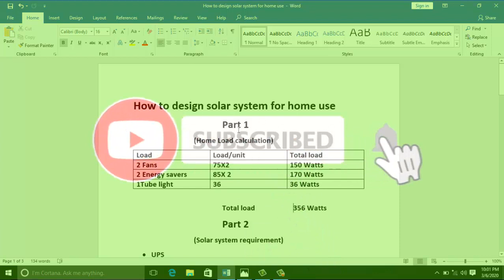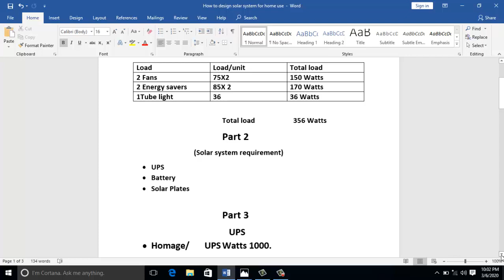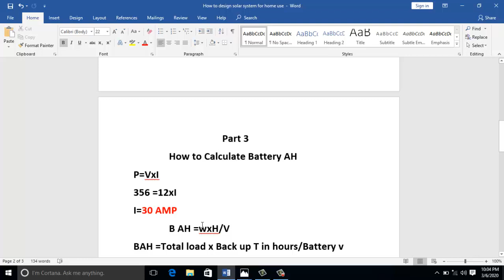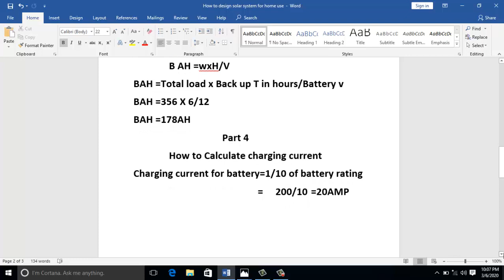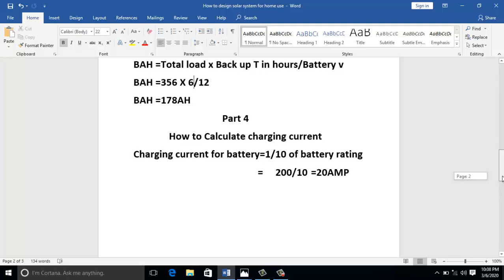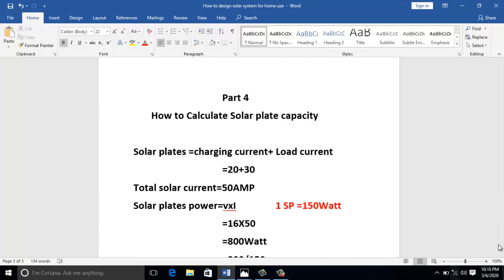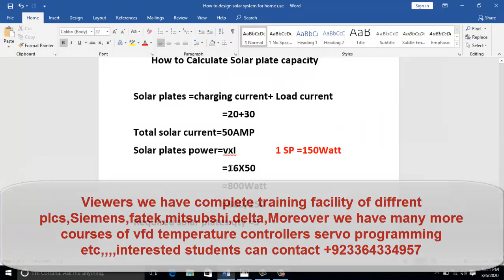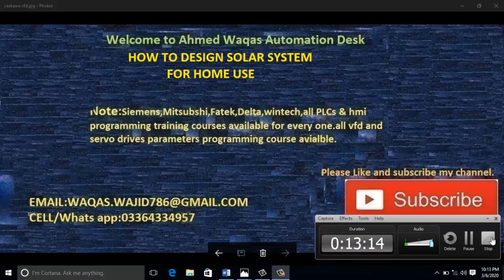How to design and calculate solar system for home,solar panel system design for home/IN URDU/HINDI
welcome to ahmad waqas automation desk,viewers Engineer Waqas wajid is here,viewers today you will learn about solar panel design method for home use,
my this channel is just for education purpose relate to electrical engineering topics,and plc programming,if any one is facing problem to understand my explained topic ,